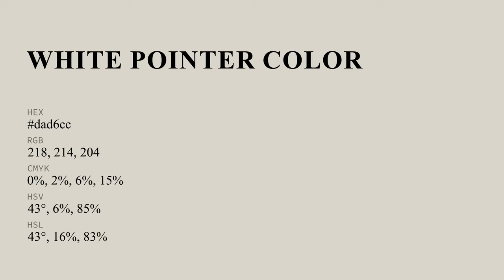White Pointer color dad6cc hex color - Grey color - Cool color dad6cc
What color is White Pointer ? dad6cc hex color - Grey color - Cool color dad6cc

Hex dad6cc Color Code is also known as White Pointer color.

Hex dad6cc Color code in RGB color code model is created after adding 85.49% red color, 83.92% green color and 80.00% blue color.
Hex dad6cc Color code in CMYK color (process color) code model is generated after subtraction of 0% cyan, 1% magenta, 6% yellow and 14% black.